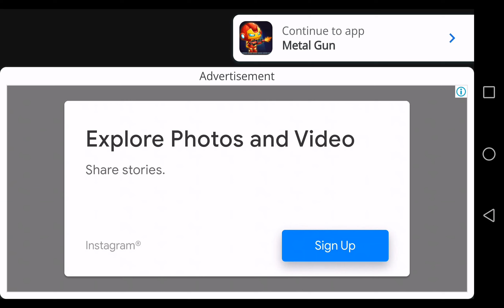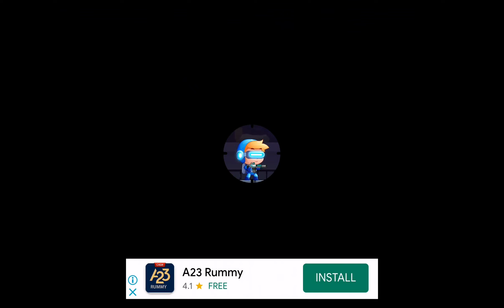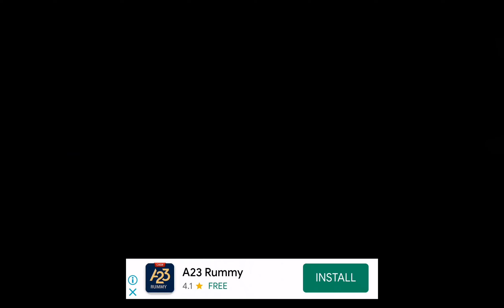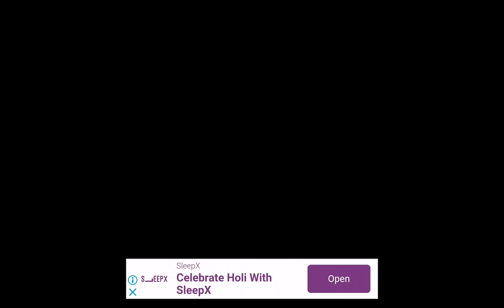Metal Gun - Cyber Soldier